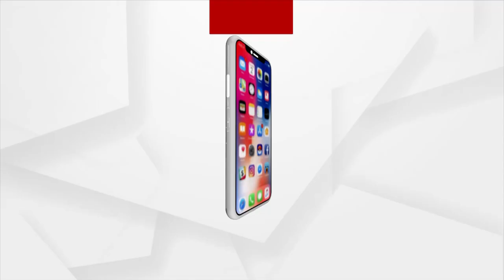ବିଜେଡି SHG ଗ୍ରୁପକୁ ଡରେଇ,ଧମକେଇ ପଇସା ବାଣ୍ଟୁଛି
ବିଜେଡି SHG ଗ୍ରୁପକୁ ଡରେଇ,ଧମକେଇ ଧାମନଗରରେ ପଇସା ବାଣ୍ଟୁଛି